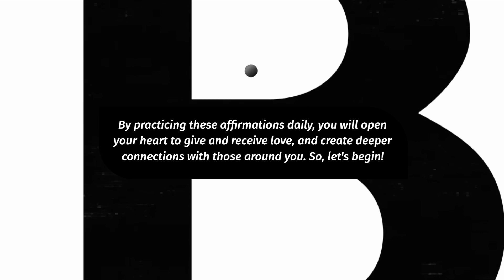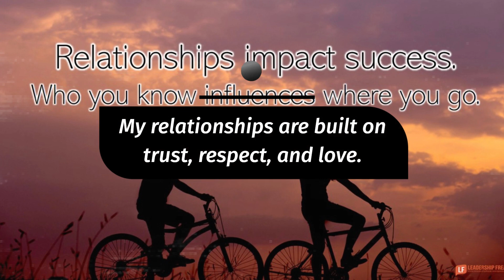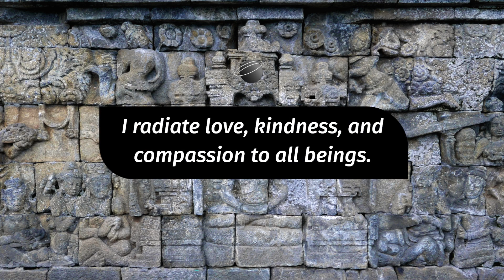40 Heartfelt Affirmations on Love for Attracting and Strengthening Relationships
Welcome to our latest video, where we share 40 heartfelt affirmations on love to help you attract and strengthen your relationships. By practicing these affirmations daily, you will open your heart to give and receive love, creating deeper connections with those around you. Discover affirmations for attracting love, self-love, romantic love, strengthening relationships, family love, friendship love, universal love, healing and forgiveness, loving-kindness, and gratitude and appreciation. Wishing you love and happiness! 💖✨